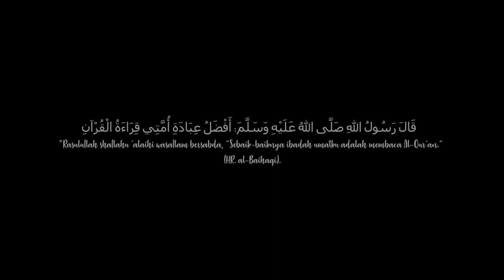Yasir Lana - Mirza Fauziyah | COVER SHOLAWAT SHAFT 2022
Video ini adalah video peserta SHAFT 2022 Cabang COVER SHOLAWAT yang diadakan oleh Unit Kegiatan Mahasiswa (UKM) Cinta Seni Islami Politeknik Perkapalan Negeri Surabaya (PPNS)

Nama Peserta: Mirza Fauziyah
Judul: Yasir Lana

Instagram UKM CSI: @csi.ppns
Youtube: UKM Cinta Seni Islami PPNS
Instagram SHAFT: @shaft.ppns